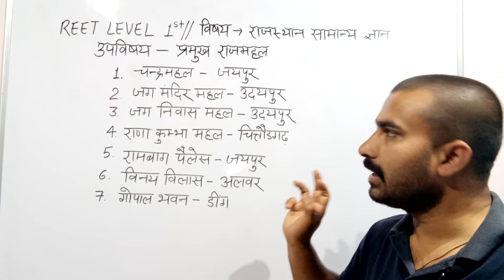राजस्थान के प्रमुख राजमहल//राजस्थान सामान्य ज्ञान//reet level 1st//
राजस्थान के प्रमुख राजमहल